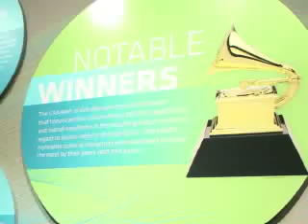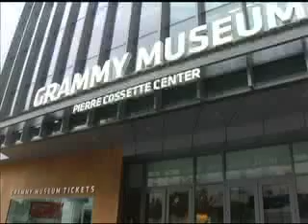Ribbon Cutting Ceremony for GRAMMY Museum